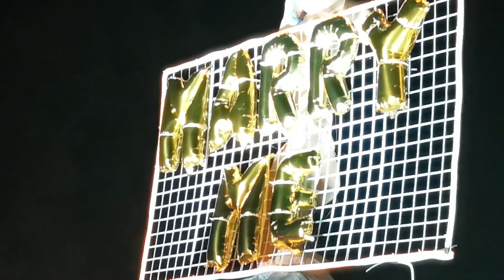Cherry Lou & Phytos : The Proposal 2022